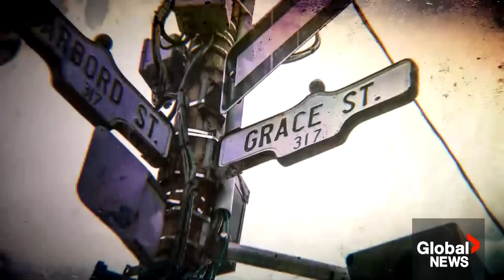Man charged in connection with 2 cold case Toronto homicides from 1983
WARNING: This video contains details that may be disturbing to viewers. Discretion is advised.

Police have arrested a suspect in connection with the homicides of two women in Toronto, which took place 39 years ago. In 1983, 45-year-old Susan Tice and 22-year-old Erin Gilmour were both found dead in their respective homes.

Speaking at a press conference on Monday, Detective Sergeant Steve Smith said a man was arrested in Moosonee, Ont., on Nov. 24 in connection with the investigation.

Ramer said 61-year-old Joseph George Sutherland from Moosonee, Ont., was arrested and has been charged with two counts of first-degree murder. Investigators say Sutherland sexually assaulted the women and then stabbed them to death inside their homes.

Global’s Catherine McDonald, who has been following these cases, has more of the details.